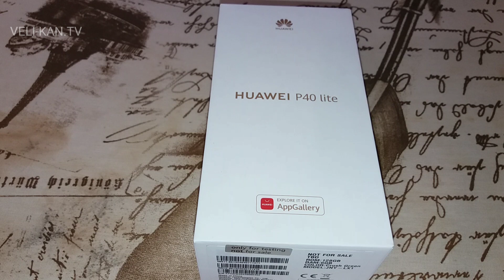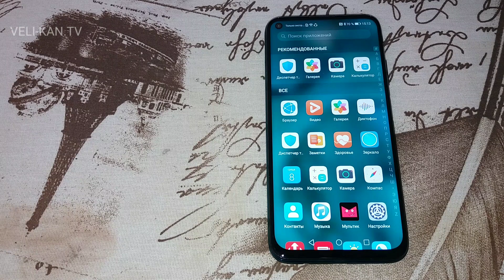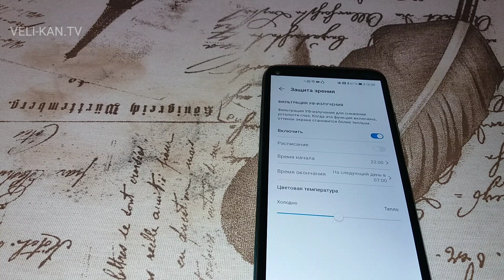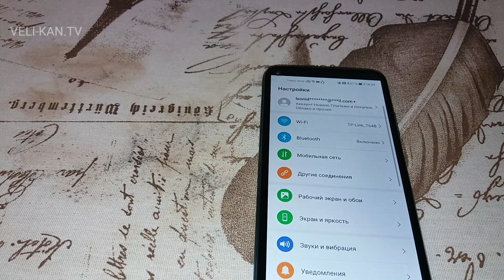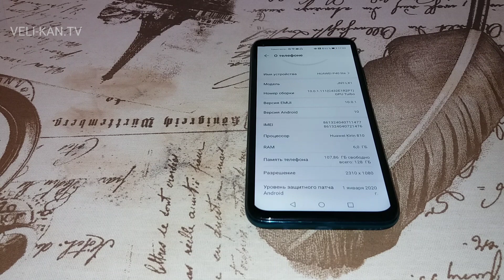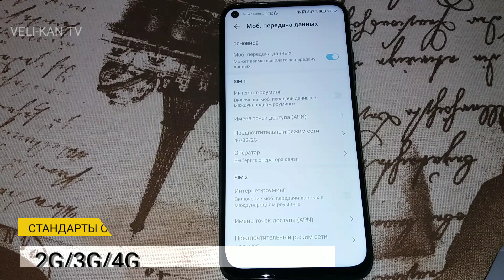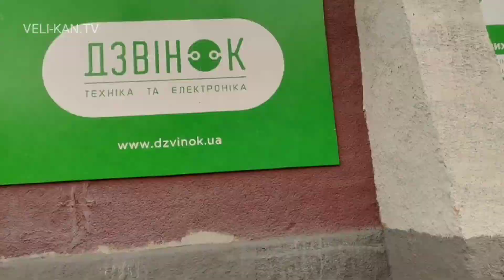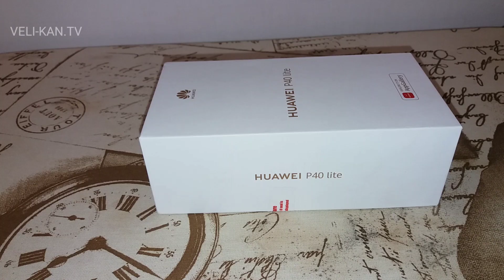СМАРТФОН HUAWEI P40 lite Crush Green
ОБЗОР СМАРТФОНА HUAWEI P40lite Crush Green камера p40 lite как снимает камера p40 lite как снимает камера смартфона p40 как снимает камера смартфона p40 lite обзор p40 lite